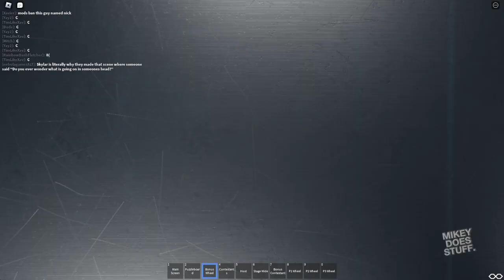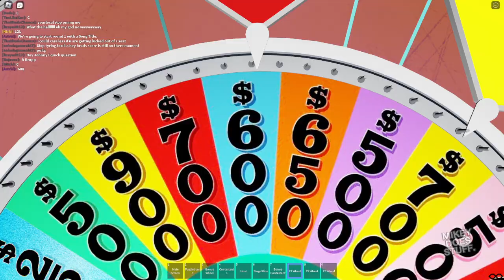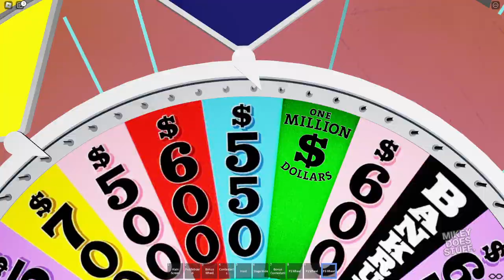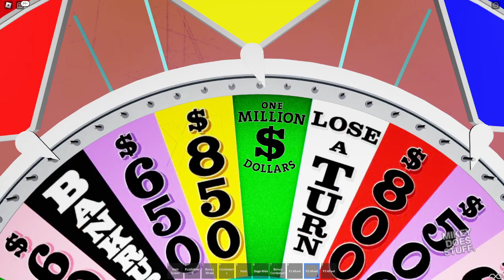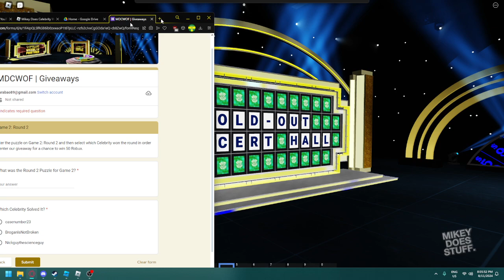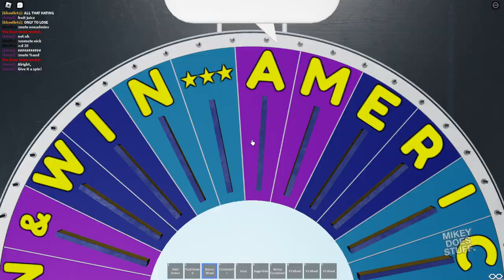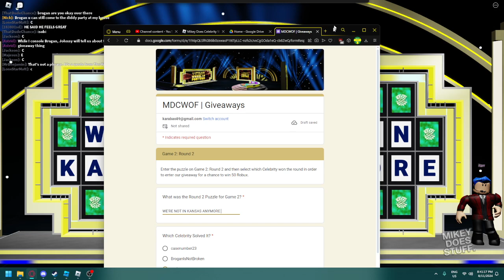MDS Celebrity Wheel Of Fortune (August 11 2024)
Featuring casenumber23 (japolonia001), Brogan (whose score was totally broken) and Nickguythescienceguy (nickguy6425), former MBC owner.